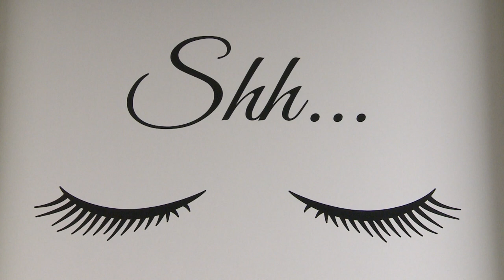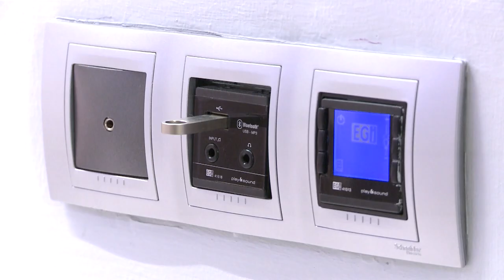Conoce los nuevos paritorios del Hospital La Plana | Cecova TV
El Hospital La Plana de Vila-real cuenta con cinco nuevos paritorios en el que las mamás y sus bebés se encuentran como en casa en uno de los momentos más importantes de sus vidas. Ha supuesto una reforma de 162 m² en la que se ha incluido salas de nacimiento y unidades integradas de dilatación-parto, entre otros. Una remodelación que viene a favorecer la humanización de la asistencia.